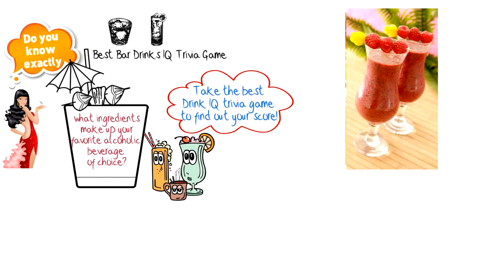Bar Drinks Mix IQ Trivia Game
Test your bar drink trivia game IQ knowledge with this Fun app.75% wins prize!

Take the Bar Drinks Mix IQ Trivia Game .Get a 75% to win. How much of a Bar Drink Trivia expert are you?

We are proud to say that after popular demand, we have created the first Android Bar Drink interactive Trivia IQ Game.

Take the IQ test and find out how informed you are on your knowledge of Alcohol Drink trivia. Not only is this IQ test fun, but you will actually learn something along the way.

This is exceptionally fun for friends and family. Compete to see who is the smartest drink mix expert around.

Simple answer the random Bar Drinks Mix IQ questions by getting a 75% or better on the exam and you pass the test. We will provide you with a score and a gift for taking the time to take and pass the exam.

Don't worry if you do not pass the exam as we give you another opportunity to win the gift a second time. Simply answer 10 questions correct in a row and you win as well.

We have jam packed this awesome Bar Drinks Mix IQ Trivia Game with some of the most informative questions for peek enjoyment and education.

Your body is your temple so why not understand and treat it like it should.

You will enjoy this Bar Drinks Best IQ Trivia Game for days and weeks to come.

Please allow us to update the questions every month, so please do not uninstall application as we will not be able to update this application for you.

We hope you enjoy this wonderful high quality Bar Drinks Mix IQ Trivia Game as much as we did making it for you!

Please don't hesitate to notify us if you have any questions. Please save this application onto your phone as we will be upgrading this application on a monthly basis with new sounds and photos.

We ask that after playing with this application that you leave a positive review so that other users can benefit from your comments and enjoy this very top quality animal soundboard application.

This is ad supported so we can pay our bills

We want to keep the app completely free, In order to keep free is ad supported and may contain ads in the notification tray and or home screen. This will help keep it free and help us bring you more cool apps like this in the future.

every mobile landing page that the user is directed to has an "unsubscribe" link at the bottom, which opts-out a user with a single click.